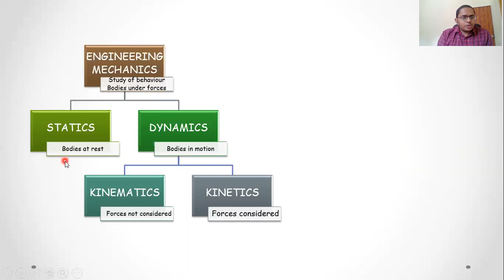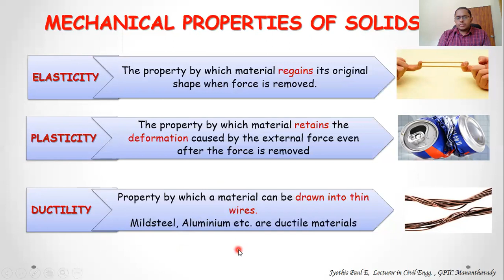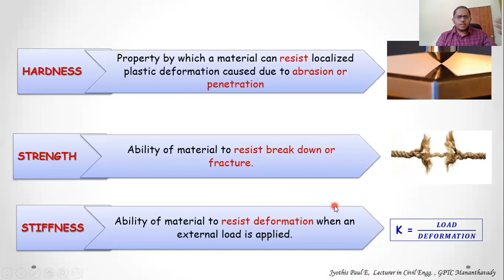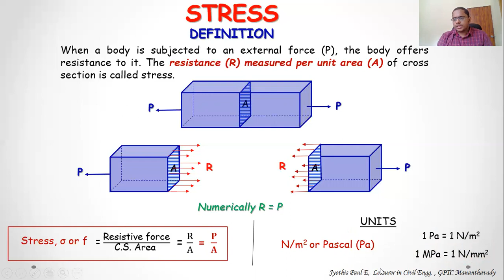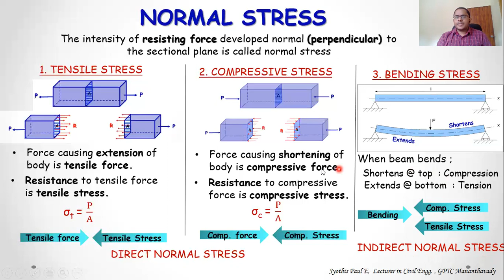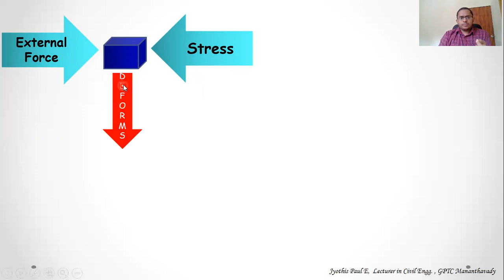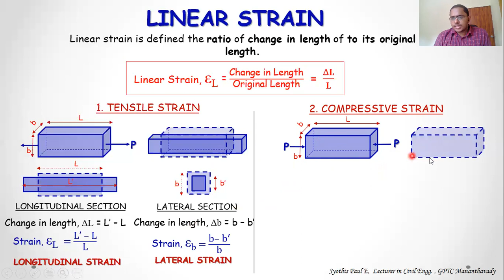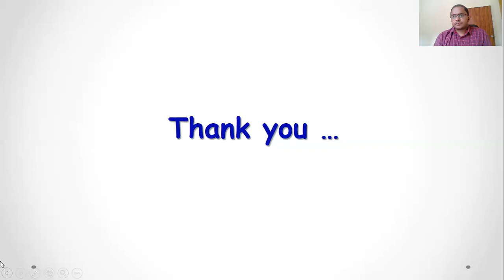11 Stress and strain : S3 CE (TOS 1)